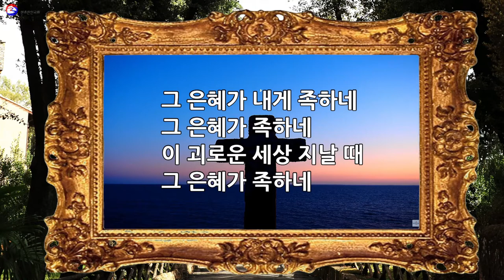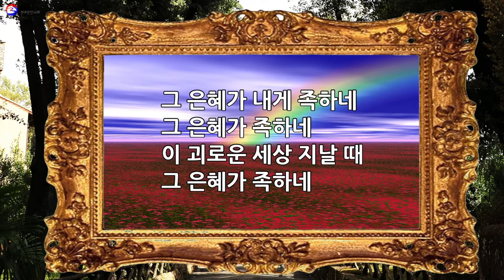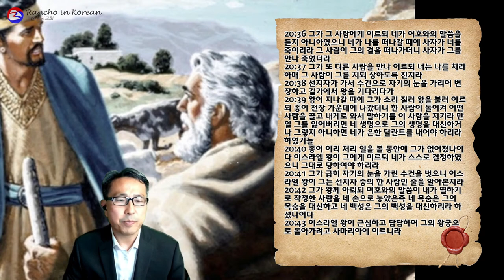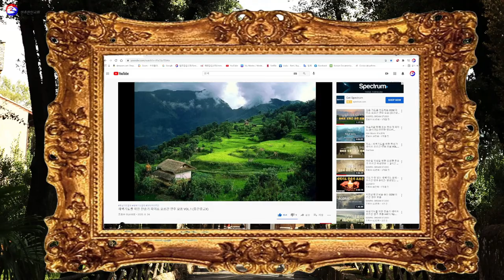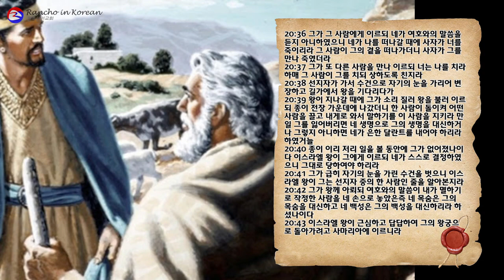2021년 6월 3일(목) 랜초한인교회 아침 온라인예배 월-토 7:45AM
정용암 목사님과 함께 하는 열왕기상 강해설교